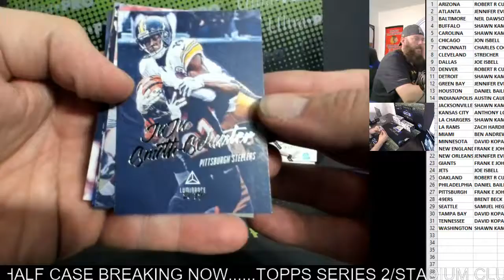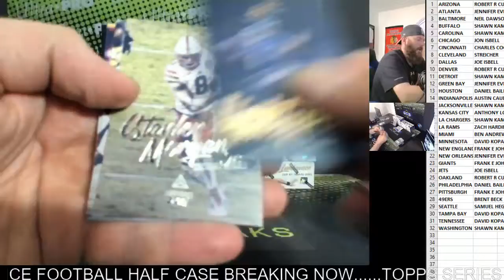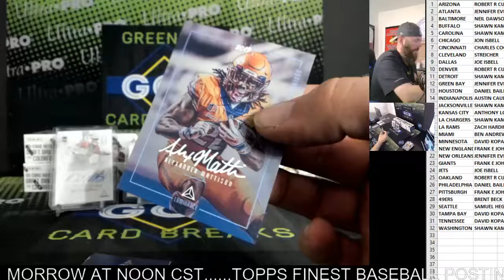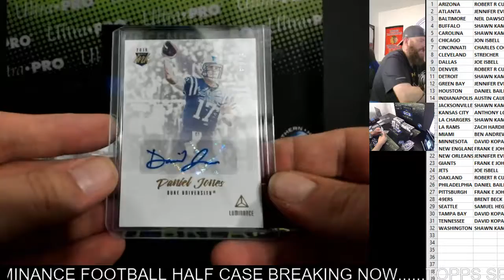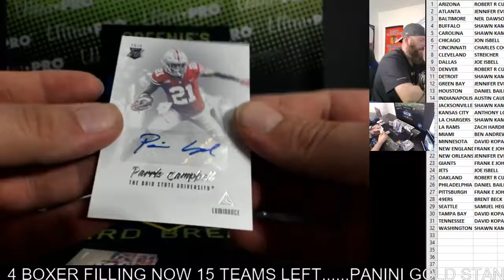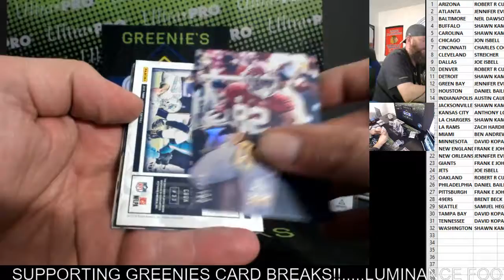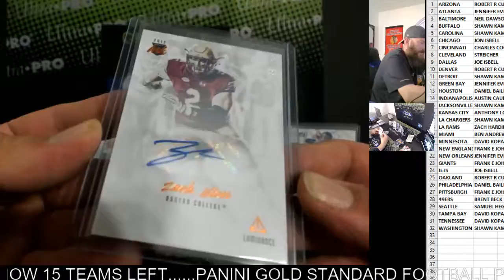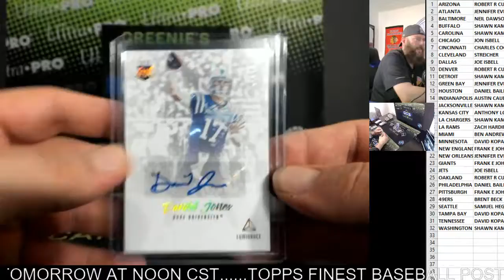LUMINANCE FB GROUP HALF CASE BREAK 7-5-19